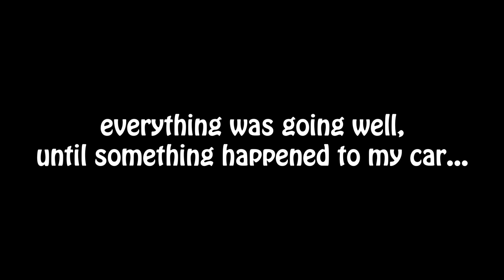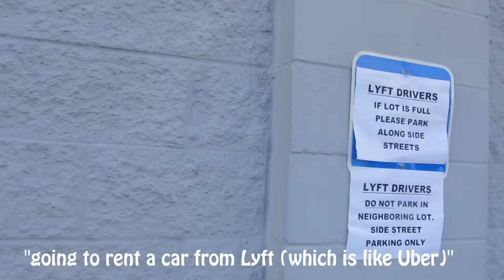HELP?!? Uber Driver Gets MAJOR CAR TROUBLE!!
A dare that went wrong...

Every Friday I send you an e-mail to make your mind go ba-boom! Climb aboard the spaceship

On Do Good Jonathan, you will hear stories from Jonathan Gaurano: he’s just a guy who loves telling stories.